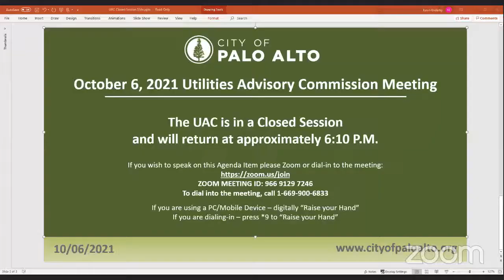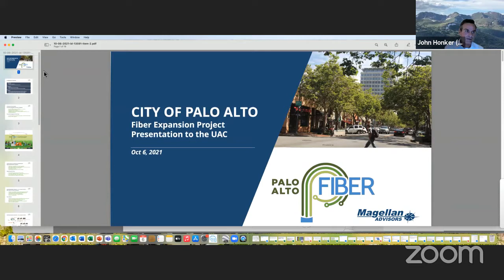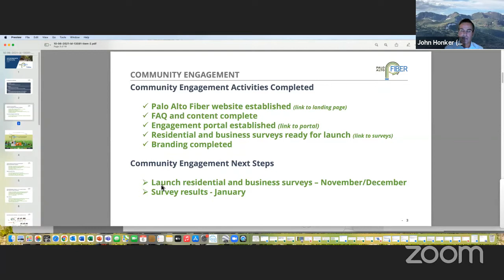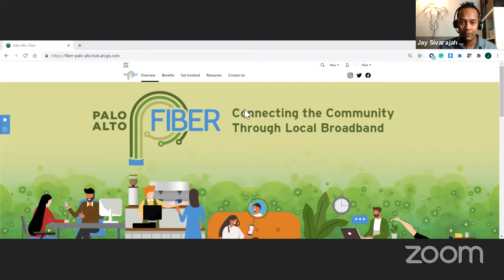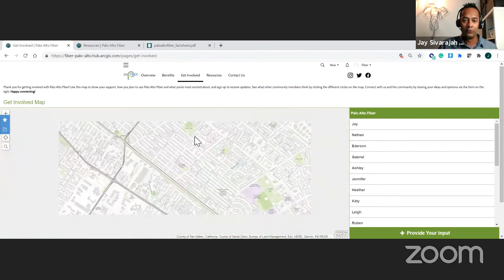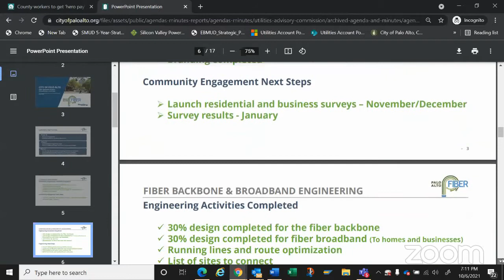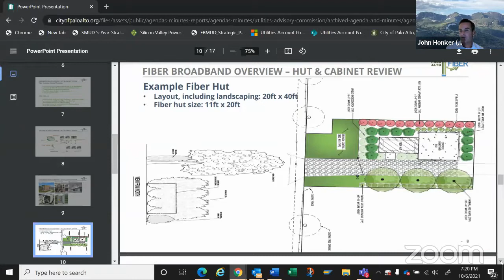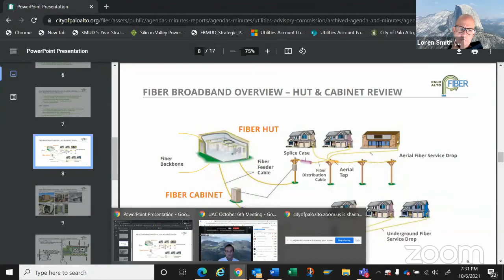Utilities Advisory Commission - October 6, 2021